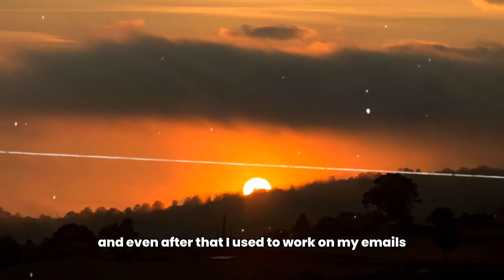Is Your Work Killing You? | Workaholic's Dilemma | Punit Bansal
In this video, I have shared Is Your Work Killing You? | Workaholic's Dilemma.

I am Punit Bansal, a Holistic Success Navigator | Entrepreneur | Angel Investor
I help aspiring business owners to start and scale their ventures using the wisdom of spirituality and my personal experiences.

Chapters:-
0:00 - Intro
0.10- 20 - The Workaholic's Dilemma: Are You One Too?
0.25- 55 - The 24-Hour Work Obsession: My Story Starts
0.58- 1:20 - Racing Against Time: Work, Stress, and No Rest
1.20 1: 25 - The Turning Point: A Question That Changed Everything
1:26- 2:00 - When Work Became My World: The Toll on Health and Happiness
2: 01 - 2:55 - The Turning Point: From Workaholic to Well-Balanced
2:55 - 3:16- The Journey to a Happier, Healthier You
3:17 - End
In this Channel, I will be covering topics

Is Your Work Killing You? | Workaholic's Dilemma, Question That Changed My Entrepreneurial Life, The Power of "The Buck Stops at Me" Mindset., How to Boost Your Happiness by 10X? , Why I Stopped Sending Condolence Messages, AVOID GPR if You Want Success!, Building a Crore-Worthy Business in India, The Truth about the Money | Wealth and Health Creation, The Secret to Success: A 30-Minute Morning Routine, Lessons from Mahabharat: The Significance of Remembering God in all times, Secret trick to Ignore Negative Thoughts That Keep Bothering You, How Can Changing Your Words Truly Transform Your Life?, My Secret Hack to Nail Your Job Interview, Why you should not focus on Cost of Acquisition?, How your environment determines your behavior?, How to handle tough situations in life?, Unmasking Ego | How It Can Make or Break Your Success , The Importance of Ethics in Life, Do you need God's company or assistance?", Finding Strength in Life's Challenges, My story of faith in god and trust in spirituality, How to Enhance productivity through SELF AUDIT?, Shifting from the Circle of Concern to the Circle of Influence, How to Remove ALGAE from Your Mind"? | Mental Detox, Importance of Self-Leadership Nurturing Your Personal Growth, How Feedback Can Propel You Forward Embracing Feedback. How Loving Your Work Leads to Success Love What You Do, The Power of Embracing Challenges | Achieving Success Against All Odds, From Startup to Success | Learn Inspiring Lessons from My Business, My Daily Habits and Their Impact on My Life